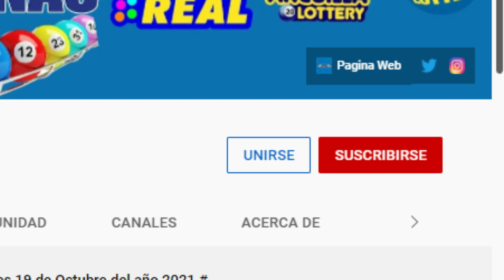Lotería Nacional Resultados de hoy Lunes 21 de Marzo del 2022